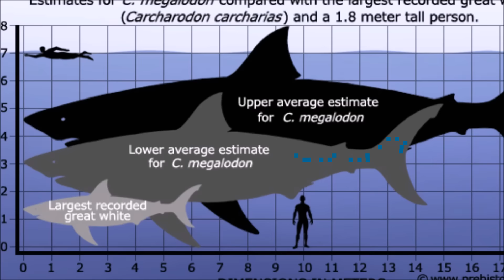Megalodon vs Mosasaur-My Thoughts